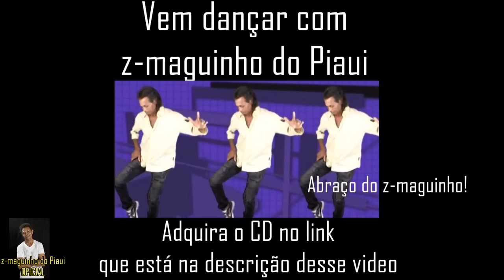Z-maguinho do Piaui - Adquira seu CD aqui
Vem dançar com z-maguinho do Piaui - compre seu CD e cante com ele os seus sucessos!

Link da Musica que está tocando nesse video - Karina